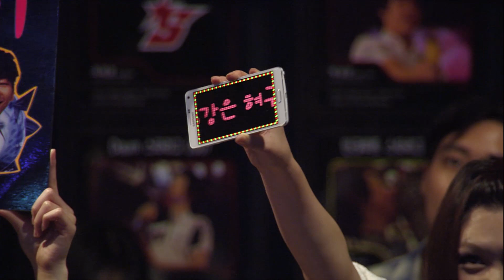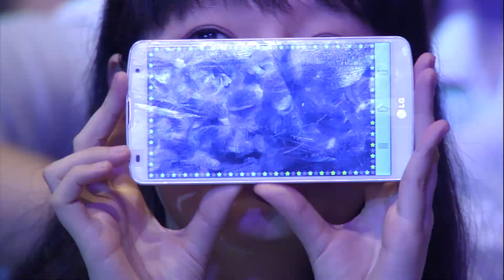[B&S] Tournament 2015 KOREA S2 – Round of 16, Dual Tournament Group A Final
Force Master Yoon Jung Ho VS Sword Master Kwon Hyuk Woo